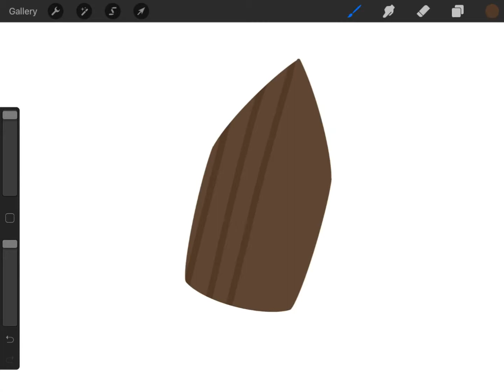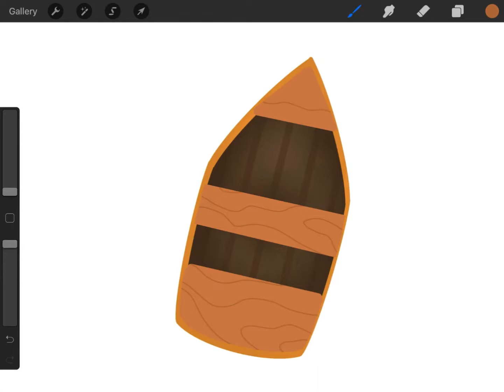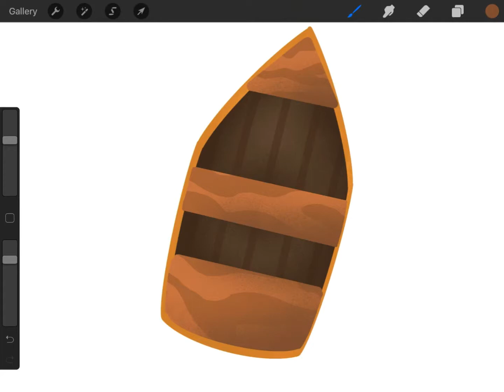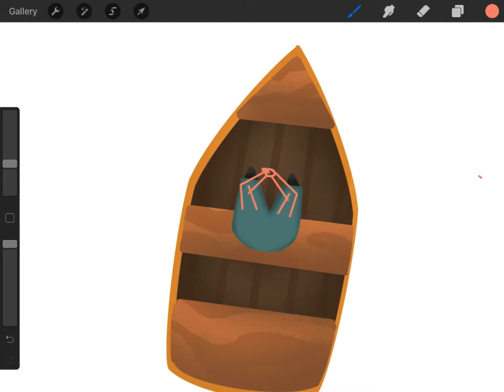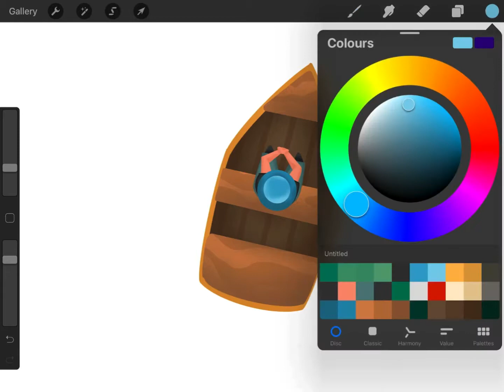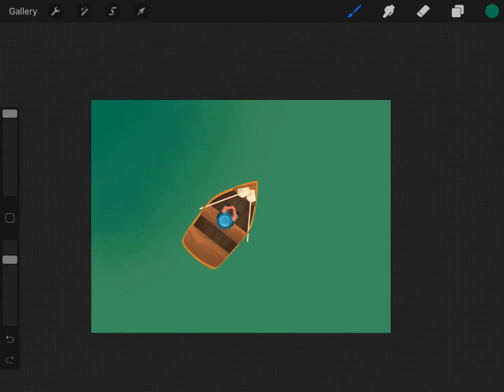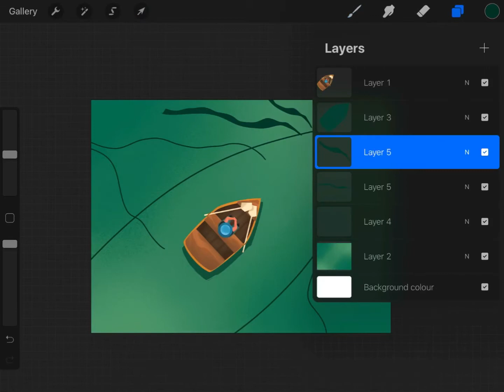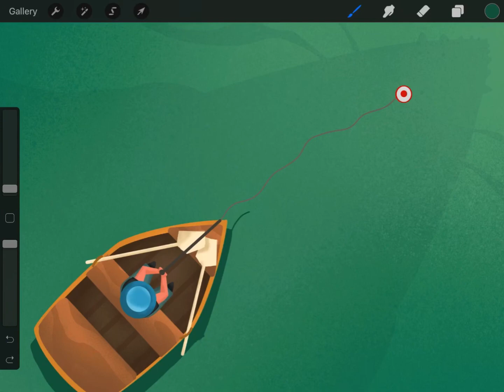FISHERMEN | PROCREATE. 🐟+🛶+🎣=👤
Geographical spread of ports[edit]. Important English seafishing ports include: Brixham · Fleetwood – home of the Fisherman's Friend · Grimsby – once the largest fishing port in ...